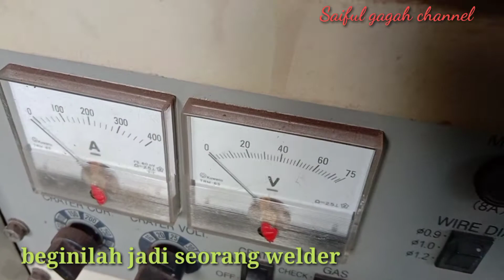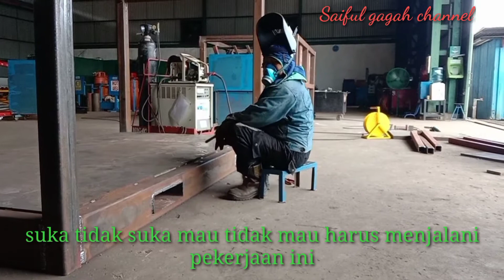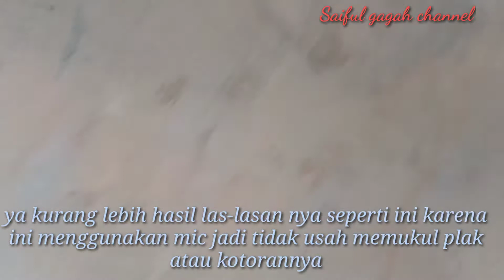Sebagai Tukang las, ini yang perlu diperhatikan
tukang las adalah bagian dari pekerjaan saya